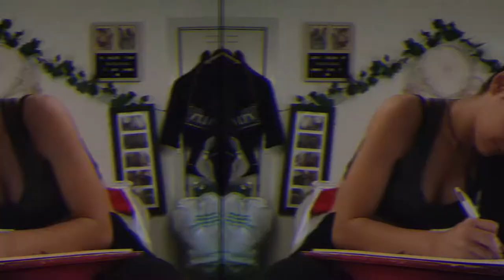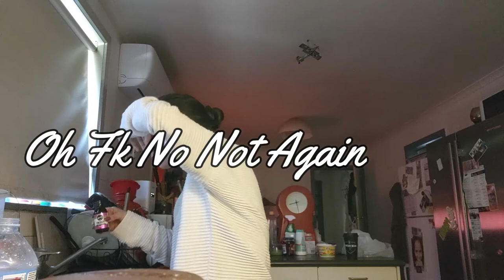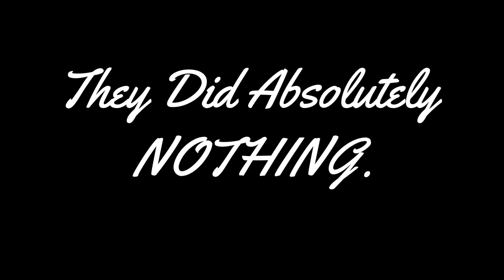DAY IN MY LIFE VLOG Trying DISGUSTING Healthshots || Cheering up my Bestfriend + Reorganising!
Im back on my Grind! I hope you enjoy this Day in my life and Definately please let me know any better recommendations for health shots in the comments hahah They Were NASTY!

I hope you guys are liking the more real, raw content!
Not gonna lie its a little weird and nerve racking to get used to sharing every detail of your life on the internet But I think i'm Definately on the right track to becoming as open as id like to be here on my channel!

DEPOP INSTAGRAM: @shopatshae

I love you all so much and I am loving sharing my life with you all!

Camera Equipment:

Canon M3
But This video was filmed on My Oppo Find X2 Pro!

Hi my name is Shae'Lea. I Create Vlogs, DIY, lifestyle and design videos sharing My Life like A video journal organisation, Diy (Life on a budget) Tips and tricks and overall some inspiration or a good laugh from my life to yours. I love all things "do it yourself" and  "Life on a budget" (Broke bitch tips) inspired, I love beauty, fashion, Organisation and style and Design and Most of ALL I love vlogging my life for Myself and for you!

I LOVE YOU ALL SO MUCH!!! Xo